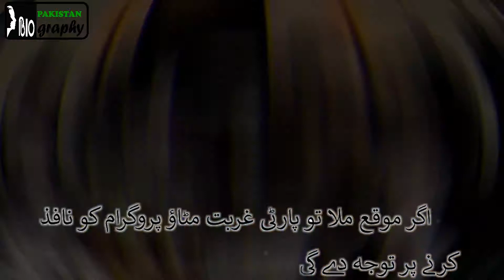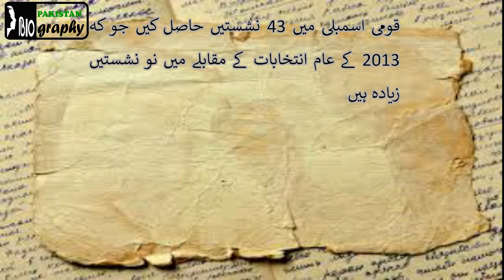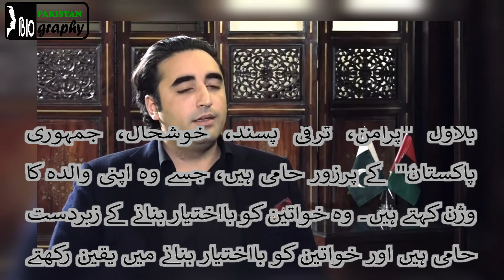Bilawal Bhutto Biography | History of Political Personality of Pakistan in Urdu&Hindi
Bilawal Bhutto Zardari (born 21 September 1988) is a Pakistani politician who is serving as the 37th Minister of Foreign Affairs since 27 April 2022, as well as chairman of Pakistan Peoples Party.[1] He is the son of former Prime Minister of Pakistan Benazir Bhutto and former President of Pakistan Asif Ali Zardari. Bilawal became a member of the National Assembly of Pakistan on 13 August 2018.